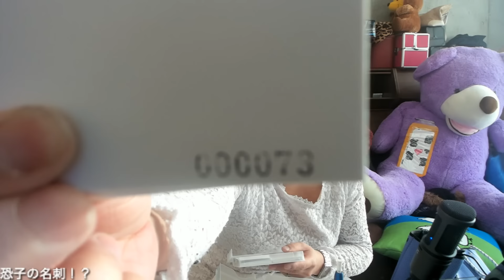[ツイキャス] 山手線〜お祝いの儀〜 (2019.01.05)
山手線〜お祝いの儀〜
日時: 2019/01/05

00:06 - 山手線〜お祝いの儀〜